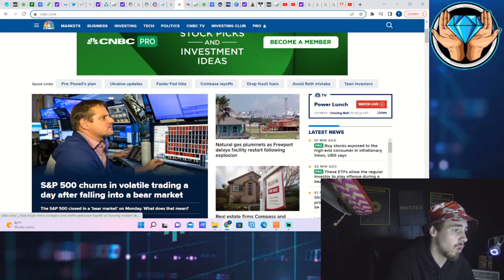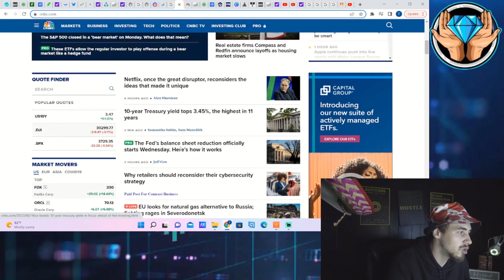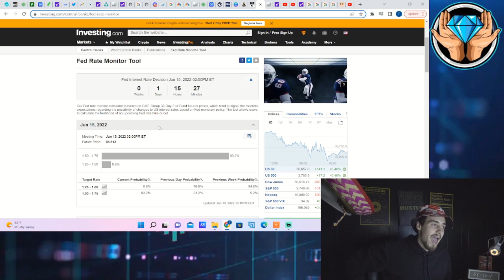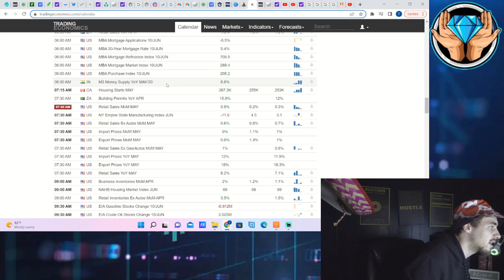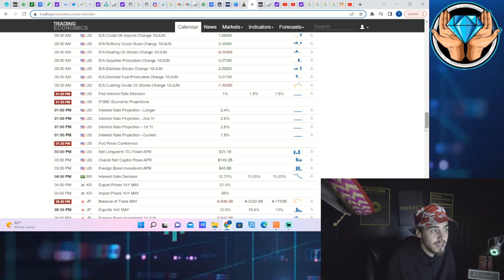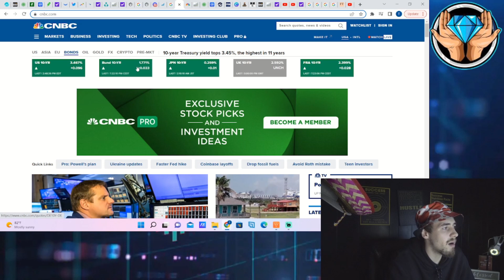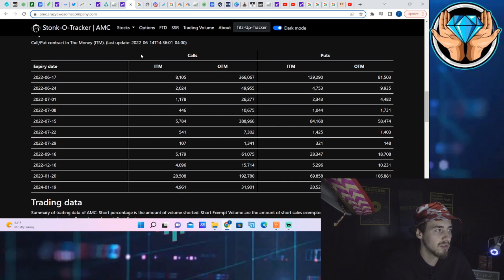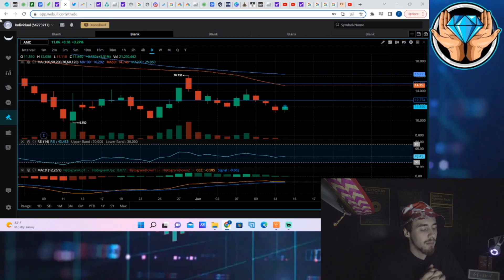THERE IS NO EASY WAY TO SAY THIS, MARKETS ARE SCREWED.